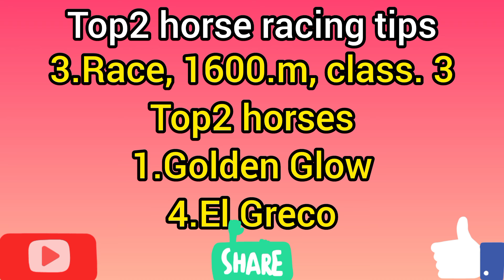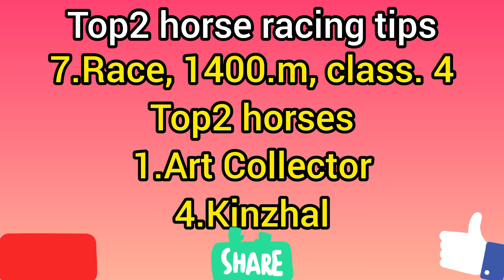Mumbai Horse Racing Tips | 24/03/24 Sunday | Mumbai Evening Race Tips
Mumbai
Mumbai horse racing tips today
Mumbai horse racing tips tomorrow
Mumbai race card
Mumbai top horses
Mumbai race live today